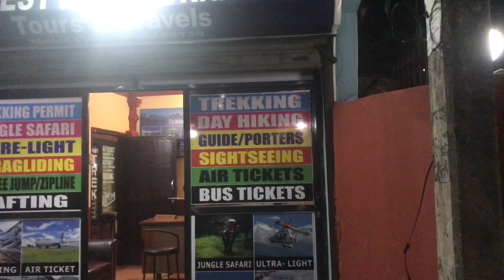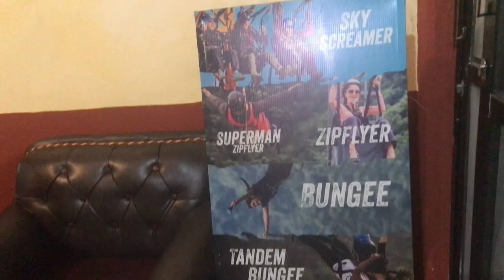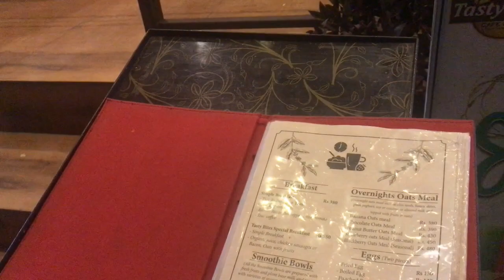Pokhara at night during Tihar || Day 1 || Pokhara Vlog || PTK VLOGS || Karmarong Vlogger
So guys… hello again… so it’s Tihar 2022 hope ya all are fine…. So we planned to go to pokhara with Motebhai …. So it’s my third time going there…. Thought of seeing what’s and how’s pokhara during Tihar… so this is my first day in Pokhara and and later in the night walk …hope you grasp informations from my video…